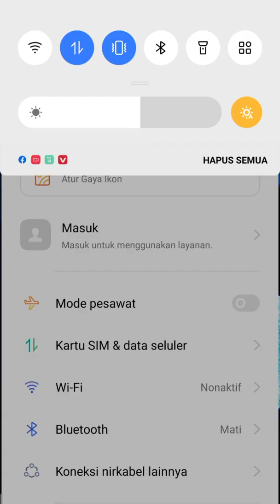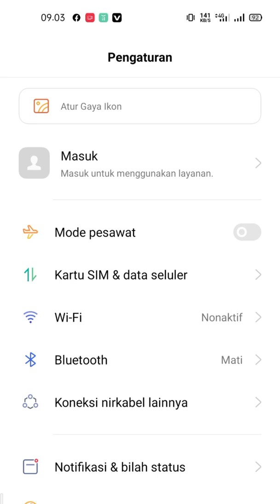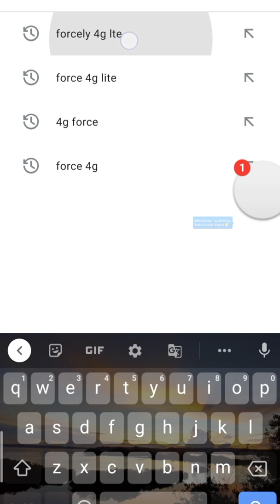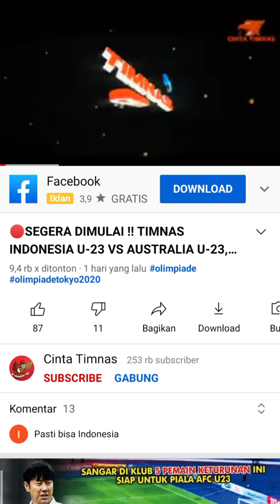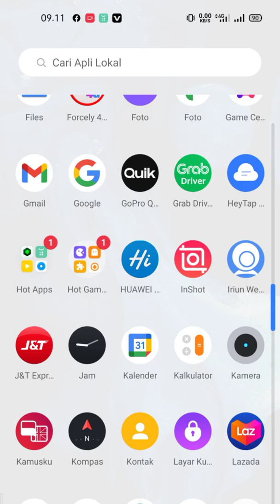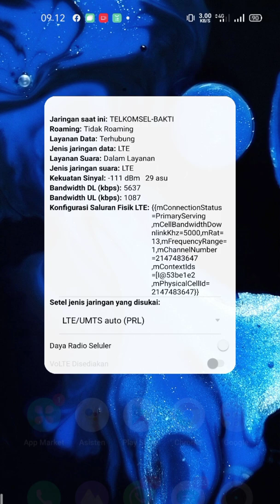Cara Mempercepat dan menstabilkan koneksi internet terbaru 2021⚡⚡☄️🧨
Cara mengatasi masalah jaringan 4G, Di kota maupun di daerah susah jaringan.